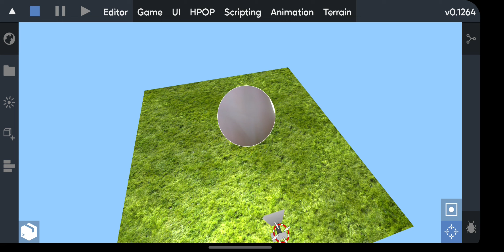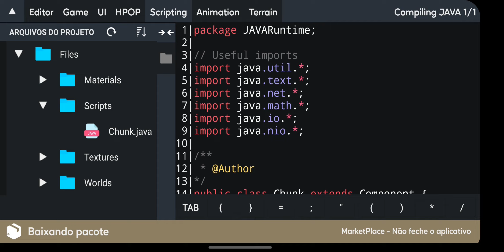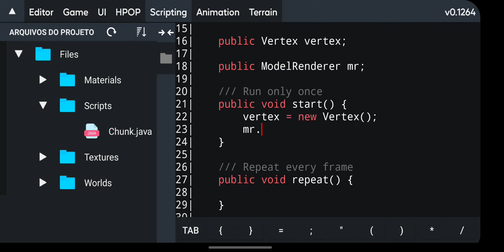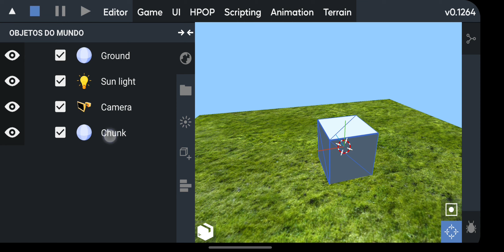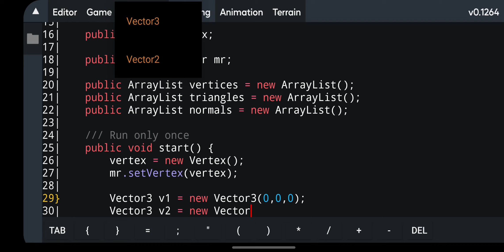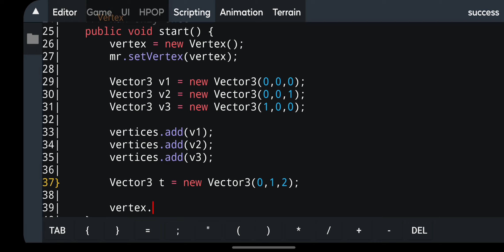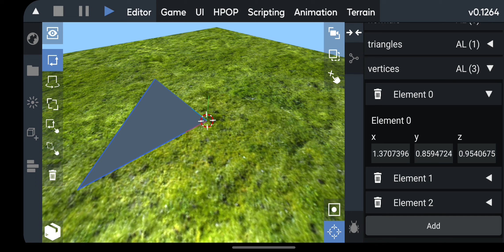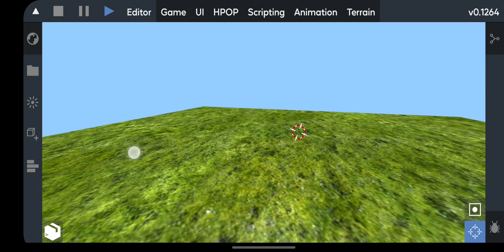Criando um Minecraft do zero no Android com a na ITsMagic Engine #1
Assista esse video por dentro da aba tutoriais da itsmagic para ter uma experiencia melhor e poder aplicar o conhecimento junto comigo =]

Playlist: Criando minecraft do zero
Nivel: Intermediário